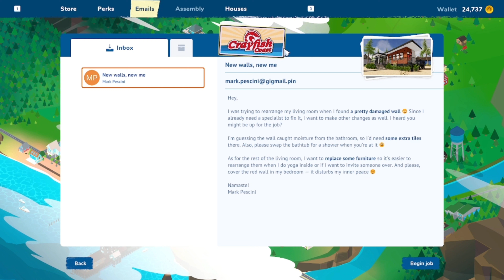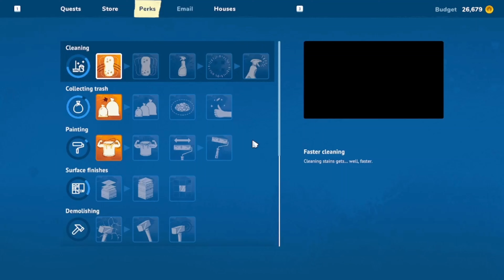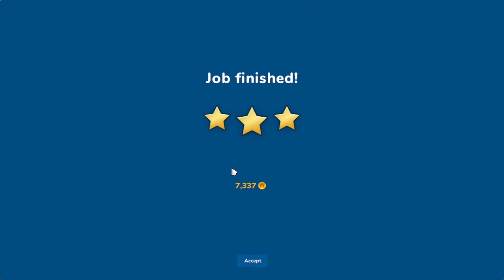HOUSE FLIPPER 2 My First Beach House Cleaning Job||episode4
My First Beach House Cleaning Job
In this exciting episode of houseflipper2, join me as I take on my very first beach house cleaning job. Get ready to witness the amazing transformation from dust to glitz as I work my magic and restore this stunning beach property to its former glory.

Follow along as I tackle the challenging task of deep cleaning every nook and cranny, removing years of grime and dirt. Watch as I uncover hidden gems, discover unique architectural features, and breathe new life into this neglected beach house.

Throughout the video, I will share my expert cleaning tips and techniques, guiding you step-by-step through the process. Learn how to effectively use cleaning solutions, specialized tools, and maximize your efficiency to achieve outstanding results.

As I clean, I'll also give you a glimpse into the fascinating world of house flipping, offering insights into the planning, budgeting, and creative decision-making involved in transforming a property for profit.

Join me on this incredible journey as I unveil the potential and beauty hidden within this beach house. Witness the stunning before-and-after shots and be inspired to embark on your own renovation adventure.

Whether you're a seasoned house flipper, cleaning enthusiast, or simply someone who loves witnessing amazing transformations, this video is sure to captivate and inspire you. Don't miss out on this exciting episode of houseflipper2!